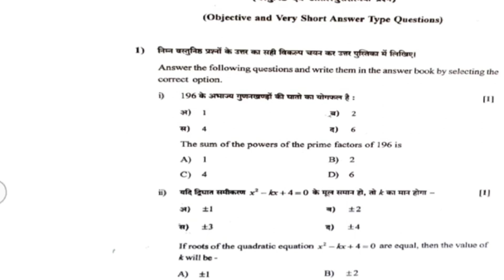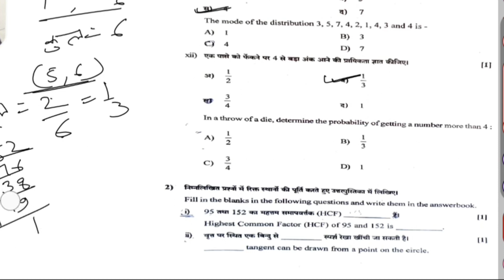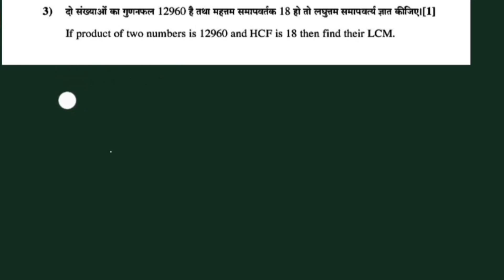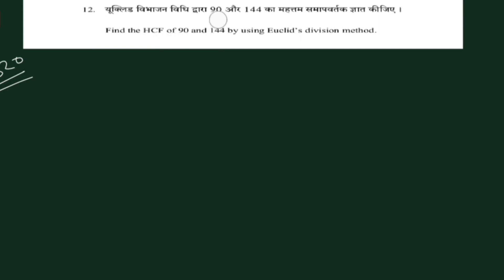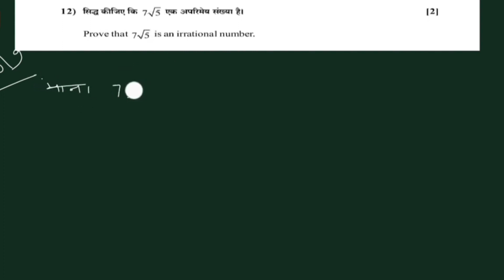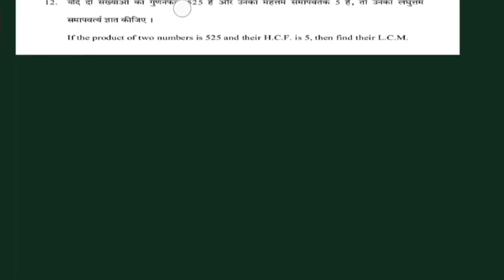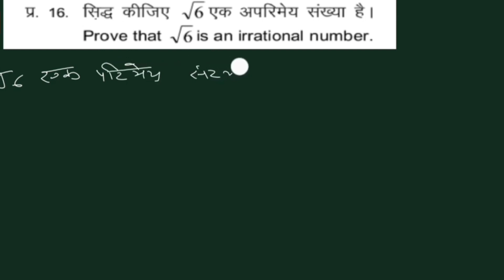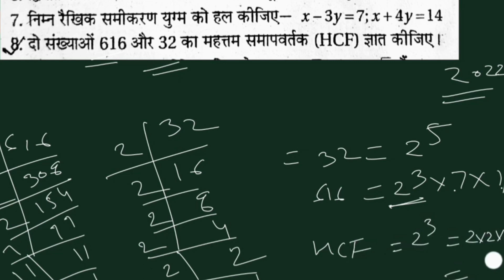गणित | कक्षा 10 | प्रश्नावली 1 | PREVIOUS YEAR QUESTIONS